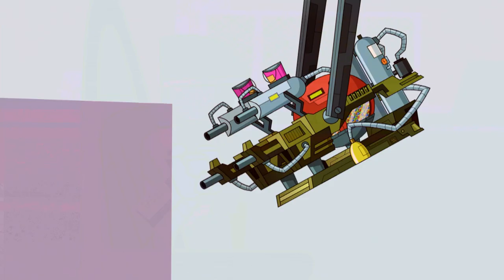Episode 18 | Sidekick | KEEP IT WEIRD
18A. Suit of Harms – After a particularly gruelling week of sidekick training, with much getting pummelled, the Minister of Sidekick Safety shows up and forces sidekicks to wear a giant protective suit during training. Eric enjoys the suit, and not getting injured all the time, even if it means they all have to roll around to get anywhere since they can’t even walk in the giant suits. They soon discover though that the Minister is actually XOX in disguise, who gloats that now that the kids are immobilized, they’ll never be able to stop him from stealing the world’s most powerful weapon...Maxum Mutt! That is, until the kids use the suits bouncy properties against XOX and stops him just in time...to be thrown around like ragdolls my Maxum Mutt.

18B. Escape From Razzuma-traz – Pamp is about to go on vacation and brings in a substitute teacher, Ms. Razzuma. A really old and mean, strict teacher, that use to teach Pamp when he was in school. Pamp goes to leave, but Razz locks the school down, trapping everyone inside, including Pamp. She’s outraged at how bad the classes marks are and is going to keep them locked up until they improve, this goes for the teacher that taught them too. Eric instantly tries to break him and his friends out of there, but is thwarted at every turn, she knows every trick in the book. They finally make it out, and are shocked to find that the school has been launched into low orbit, and there’s nowhere for them to go. Eric realises that there may be only one way out of there...to team up with his school nemesis, Pamplemoose, and actually study!